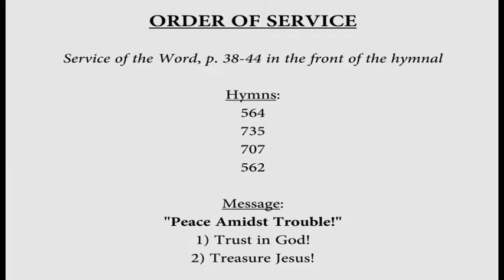January 24, 2021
"No Jesus--No Peace; Know Jesus--Know Peace!"